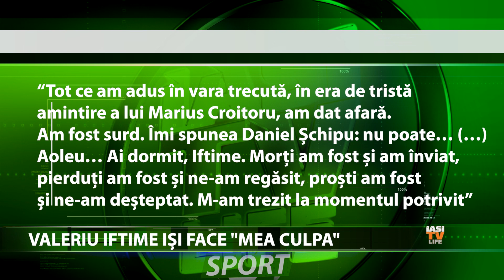VALERIU IFTIME ÎȘI FACE "MEA CULPA"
Finanțatorul lui FC Botoșani își face "mea culpa". După victoria obținută de către gruparea de pe "Municipal" în fața celor de la CFR Cluj, Valeriu Iftime și-a recunoscut greșelile făcute în debutul actualului sezon de Superliga. Astfel, conducătorul grupării de pe "Municipal" a avut o declarație spumoasă după ce echipa sa s-a impus în extremis în fața uneia dintre echipele care se află în lupta pentru campionat.